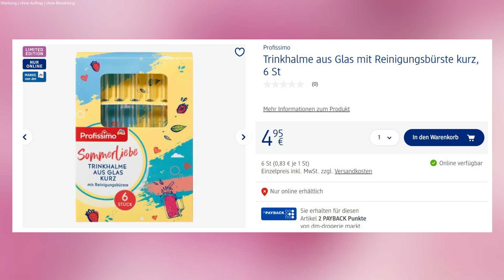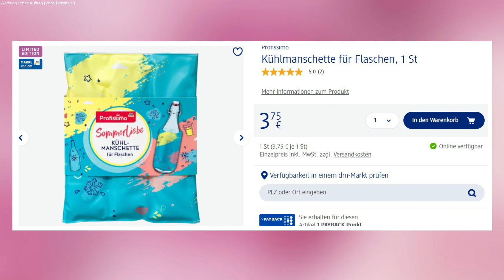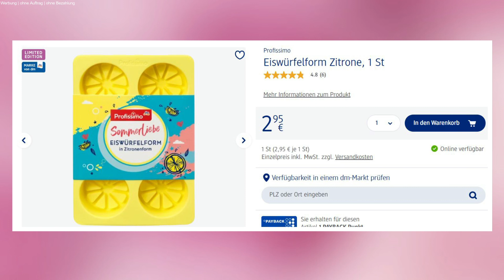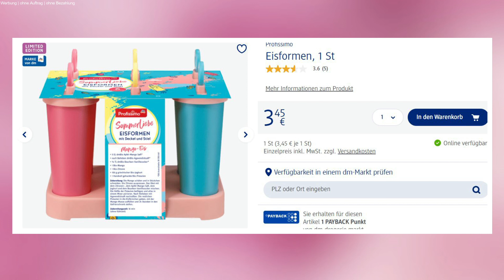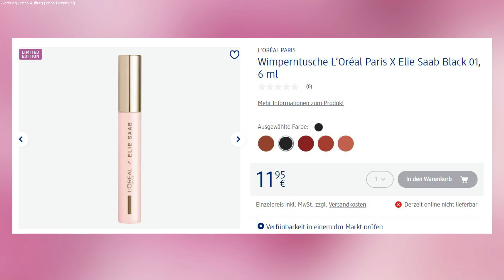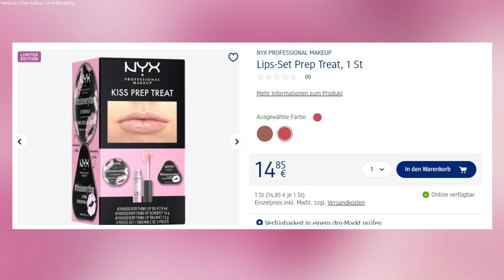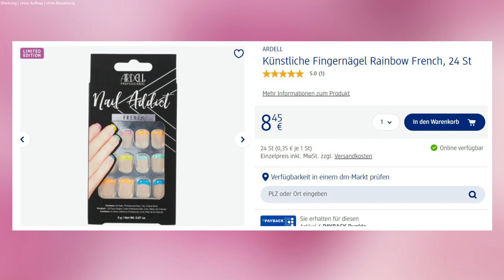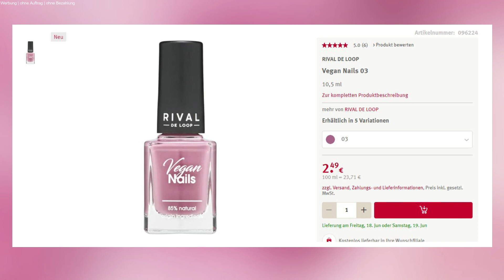Drogerie LE NEWS: ESSENCE VINTAGE BEACH TE ☀️🏖 und vieles mehr! | LikeADaisyInSpring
Heute habe ich neue Drogerie Limited Edition News Juni Juli August 2021 für euch. Viel Spaß💕

Mein Equipment & mehr*